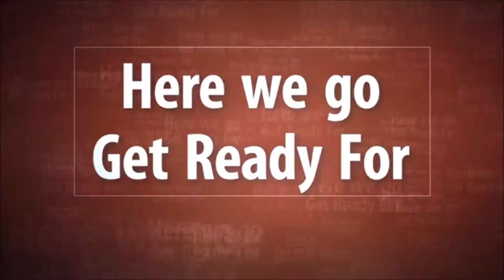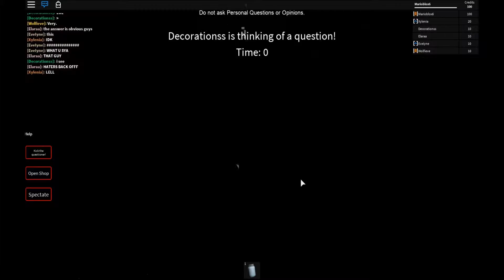Roblox with Marioblox6 2016 #7 - This Statement is False (or True)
In today's Roblox with Marioblox6, Marioblox6 plays a few rounds of "True or False Gameshow! NBC!" by Protracted in which you need to guess whether what the randomly selected questioner says is True or False. However, Marioblox6 can't seem to do so as he continuously gets mobbed by others in the server. Oh well.

If you want to play the game for yourself, then go

- Credits -
Titles and Graphics created by Connor_M27
Connor_M27 Intro Music - Winning Lines Wonderwall 2 Correct Answers - Keith and Matthew Strachan
Roblox with Marioblox6 Intro/Outro Music - WWTBAM Long Stinger - WWTBAMFAN1